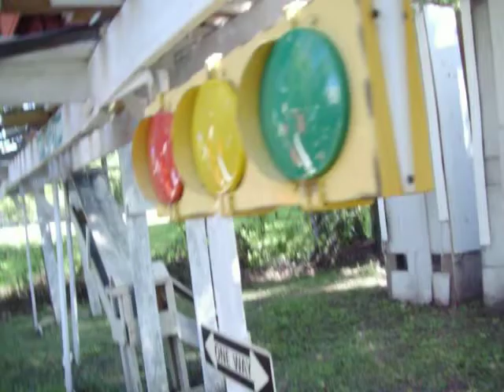Da Fktwn GhettoLand Fisney Amusement Park!(A Fisney Studios Film!)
Spon. By Franky Furinos Superstar Musical Instruments! & Donel Toy Trains & Slappy Happy Toys! & Fktwn Fisney Toys! & Fichael Jackson's EverLand Enterprises & Da Fktwn Ghettoland Fisney Amusement Park & FcGhettoes Hamburgers & Supa Hood Mart!
Only On Louie Gordy's FunkTown Records! Only On Louie Gordy's Boogie Records! &
Ferry Gordy's Fotown Records! & Wilson Gordy's Famla Records!
*(The Sound That Makes The World GitDown!)*
FunksVille USA! –The Parallel Dimension of Da Boogie!
Louie Gordy’s Soul Subway!- The Portal To Other Dimensions!
Fichael Jackson! Only On: Louie Gordy's FunkTown Records! &
Ferry Gordy's Fotown Records! & Louie Gordy's Famla Records!
Funk Train! Is An Falt Fisney Studios Production!
Spon. By: Da Fktwn GhettoLand Fisney Amusement Park! &
Fichael Jackson's EverLand EnterPrises! &
Donel Toy Trains! &
Slappy Happy Toys! &
Fktwn Fisney Toys! &
Franky Furino's Supastar Musical Instruments! &
FBM Computers! &
FcGhettoes Hamburger! &
Ms LaLa's Records & Tapes! &
Ghetto R Us! &
Black Castles Hamburgers! &
Fathan's HotDogs! &
Ms LaKeisha's Hood Hats! &
Hood Mart! &
Farvel Comics! &
F-Bay & Famazon! &
FunkTwn Food Stamps! &
Da FASA Space Program! Area 79!
Louie Gordy's Fktwn Records!
**(Da Sound Ta Mk U GitDwn!)**
Roller-Disco Is Back!
Put On Those RollerSkates! & GitDwn !
On Da Boogie! Dig It!